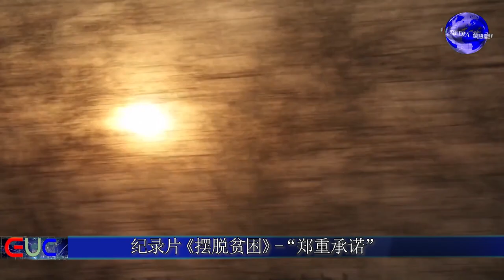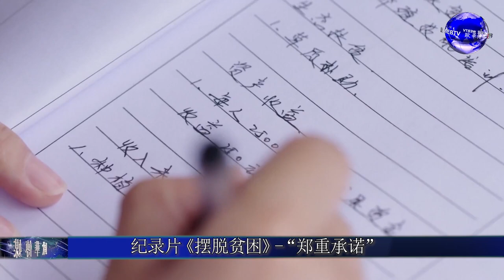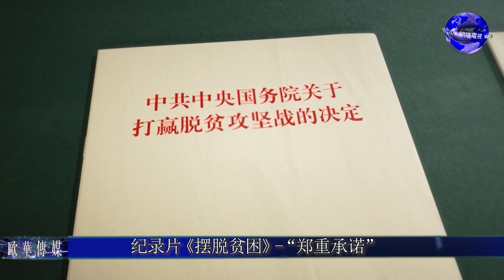纪录片《摆脱贫困》-“郑重承诺” Documentary Up and Out of Poverty Solemn Commitment